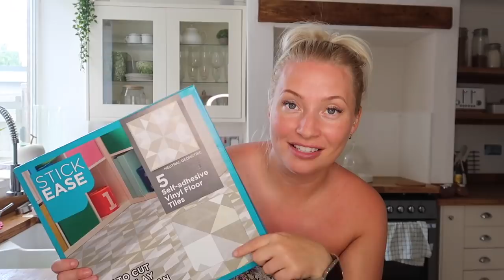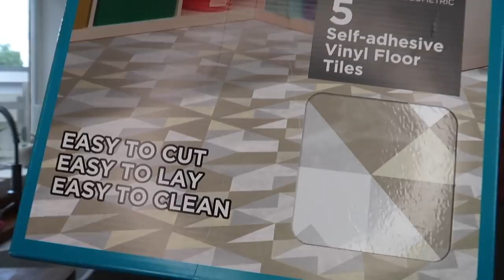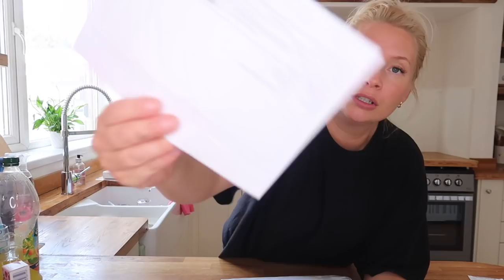VLOG - HOME BARGAINS CAR HAUL, UNBOXING'S & THE MOST AMAZING FLOOR TRANSFORMATION ON A BUDGET!!!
DUVET SET - EBAY

In todays video I will be taking you with me doing some behind the scenes packing of my business glow up, a home bargains car haul, some unboxing's and also the most AMAZING floor transformation on a budget! I really hope you enjoy todays video, thank you so much for watching and if you decide to subscribe to stick around, thank you, it really does mean the world to me.

Juliette x

ITEMS I GET ASKED ABOUT A LOT!

FIT BIT WATCH
FAVOURITE STRIP LASHES EYLURE NO.003 ACCENTS